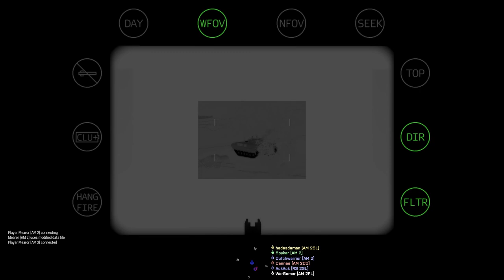Arma 3 Trying to survive. The Marksman life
Hello and welcome to a brand new video of me playing Arma 3.

If you want to join this kind of missions then TAW is your place to be.